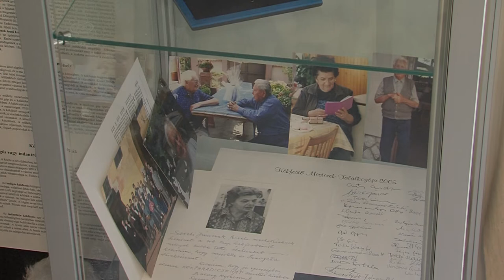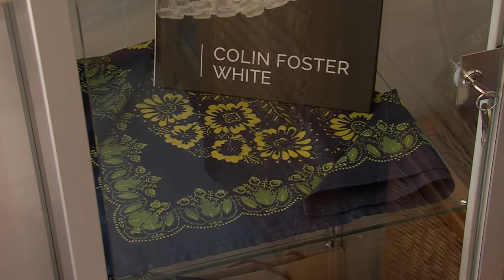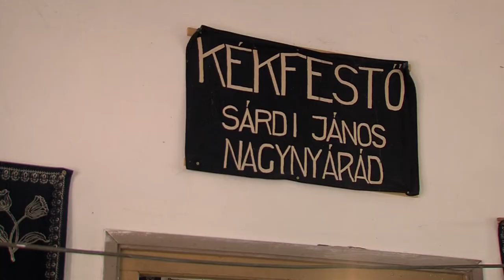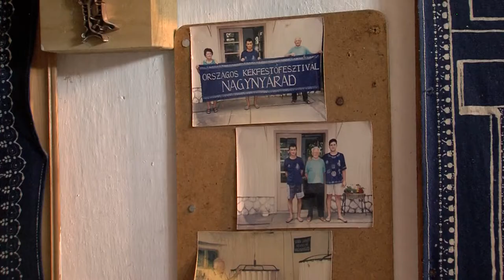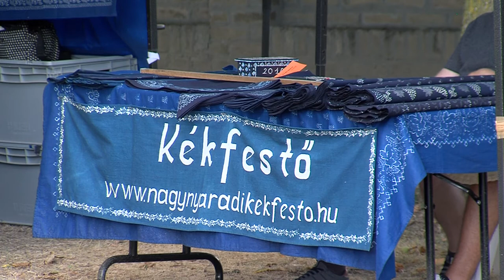Országos Kékfestő Fesztivál - Nagynyárád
Országos Kékfestő Fesztivált tartottak Nagynyárádon. A ma már kevesek által gyakorolt mesterség helyi hagyományaira és a német ősökre is emlékeztek az eseményen, ahol nemzetiségi csoportok mutatták be a svábok táncait, zenéit. Közben a kékfestő múzeumot, illetve a műhelyt kinyitották a látogatók előtt, ahol a település mestere, idősebb Sárdi János készítette munkáit egykor.